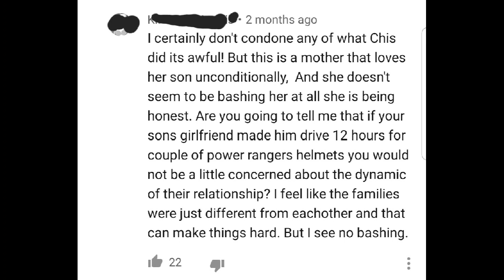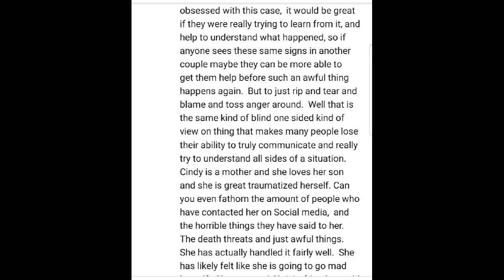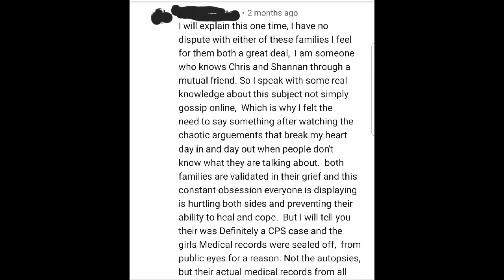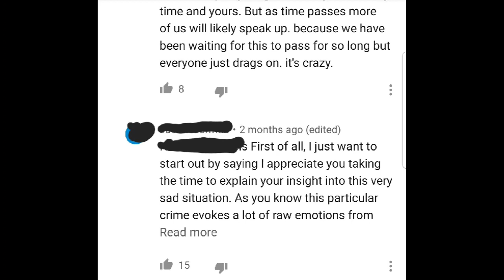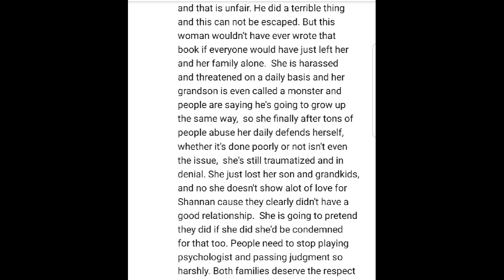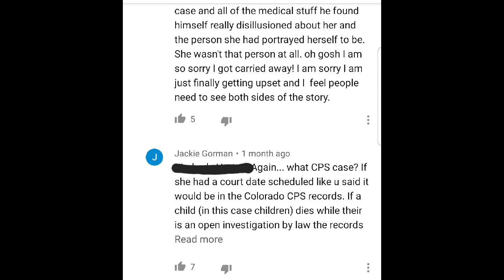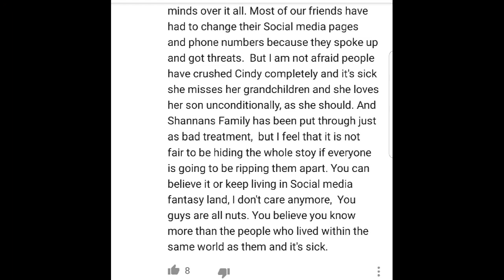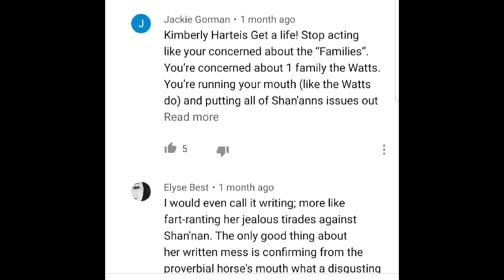CHRIS WATTS "CONVO BETWEEN SW/CW MUTUAL FRIEND AND PSYCHO SHINERS" DECEMBER OF 2019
This is conversation I found on a comment thread of a video bashing Cindy Watts from December of 2019. The shiners were shitting all over the comments when this person stepped in to defend Cindy and try to give some insight into the situation. The person defending Cindy claims to be a mutual friend of sw and cw. She talks about sws open CPS case and several other things pertaining to the Watts relationship dynamics prior to the murders.